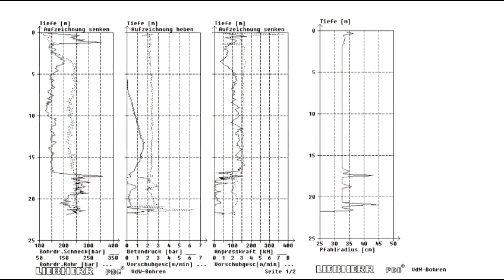Eggstein ALDI Jonschwil